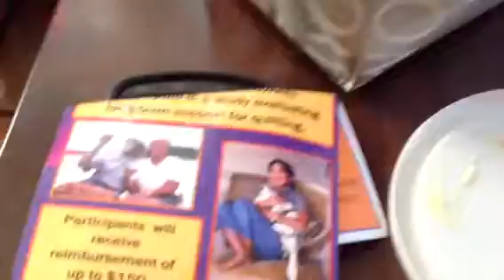Olive; meet corn on the cob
Olive discovers the delights of corn... Hey, there's a first time  for everything